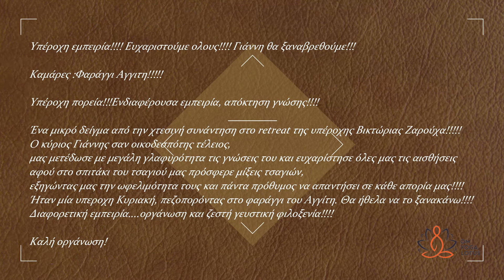Day Retreat-Healing with Herbs - Aggotis... music by Buddha Peace Soul Massage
Day Retreat Self - Healing with Herbs.mp4